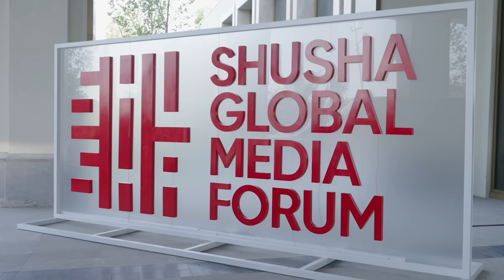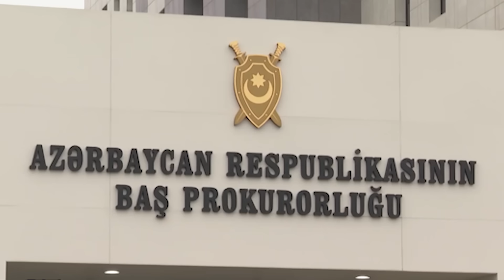Фуры Пашиняна, «переживающая» Европа и неугомонный Пригожин «События с Мурадом Абиевым»